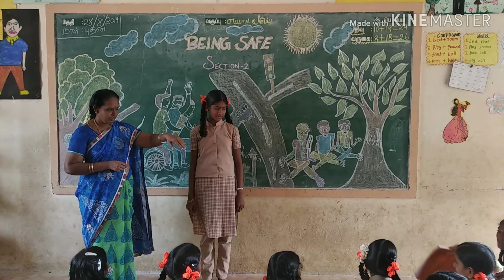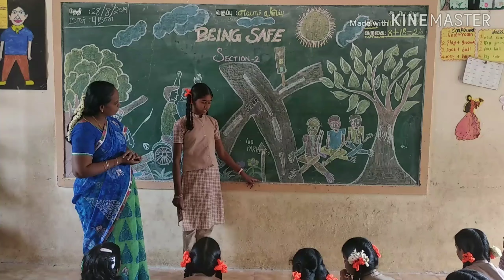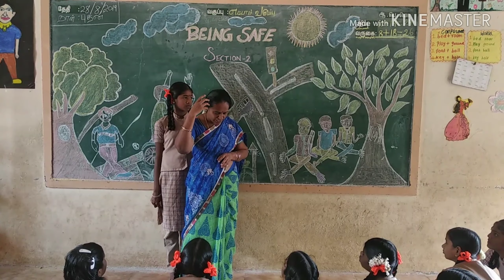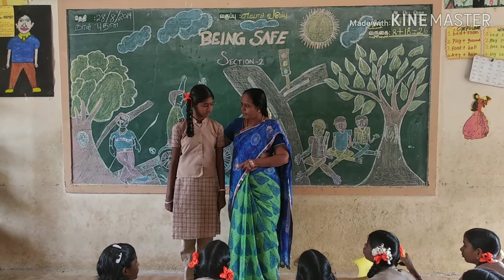VIII STD _ MODEL CLASS ( BEING SAFE SECTION 2)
Manimegalai is explaining about the lesson being safe section 2.